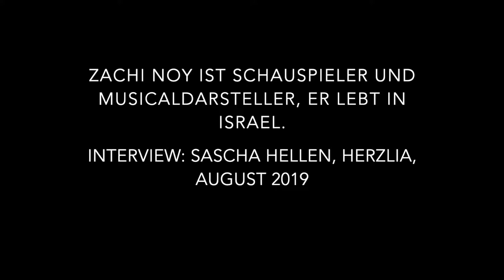Eine Frage an Zachi Noy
Zachi Noy ist Schauspieler und Musicaldarsteller, er lebt in Israel.

Interview: Sascha Hellen, Herzlia, August 2019